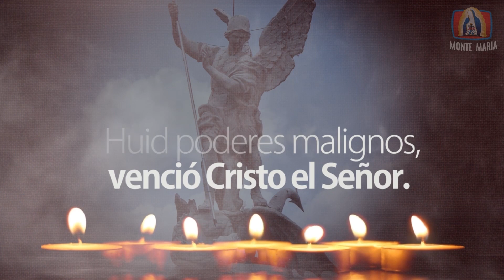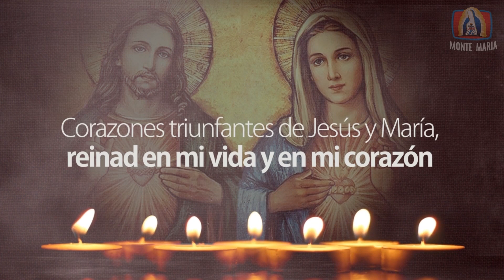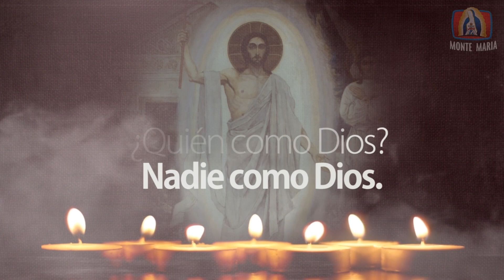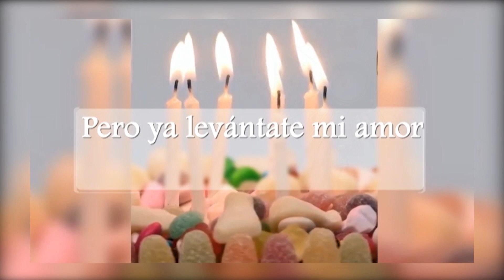Corazones Unidos│07/09/2021│Madre Arely MJM.